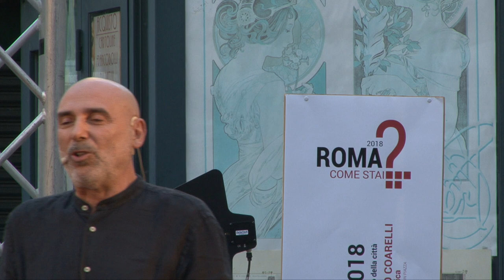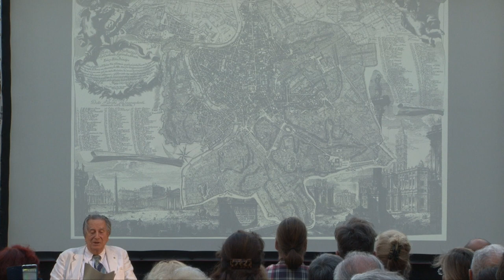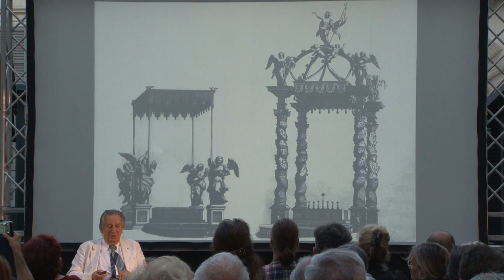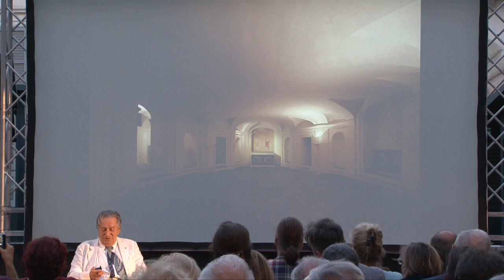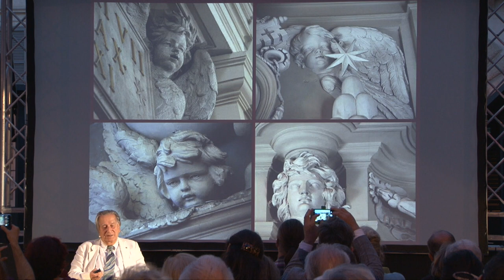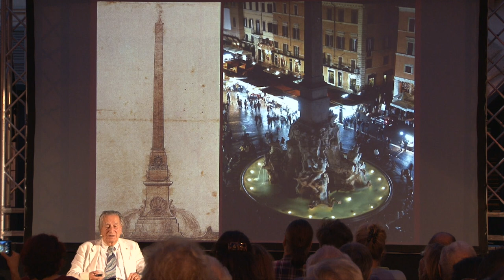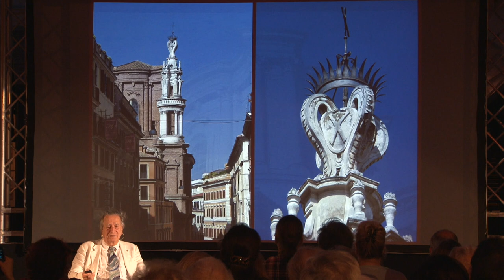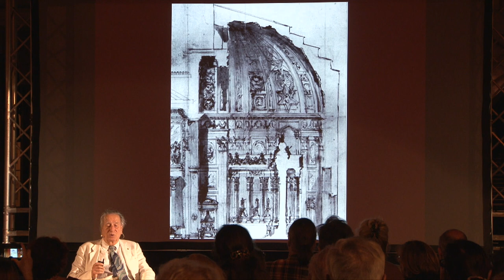Paolo Portoghesi: "Roma Barocca" - ROMA COME STAI? edizione 2018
Paolo Portoghesi: "Roma Barocca"
26 giugno 2018 Piazza Borghese, Roma Secondo appuntamento del forum “ROMA COME STAI?” edizione 2018

Introduzione di:
Orazio Carpenzano, Direttore del Dipartimento di Architettura e Progetto;
Stefano Catucci, responsabile comunicazione DiAP

La seconda edizione del forum “ROMA COME STAI?” promosso dal Dipartimento di Architettura e Progetto della Sapienza, propone tre appuntamenti che mettono a fuoco il rapporto della città con il suo passato, quello più antico e quello più recente. per affrontare il problema più profondo che affligge Roma: la mancanza di una visione del futuro. le lezioni dell’antico, del barocco e del moderno, raccontano l’architettura che fa di Roma una città maestosa, oggi in decadimento. Occorre diffondere la consapevolezza di una cultura del progetto che nella città eterna ha radici profonde, per delineare traiettorie di sviluppo adeguate alla grandezza del suo passato.

organizzazione e cura scientifica:
Orazio Carpenzano | Fabrizio Toppetti | Massimo Zammerini
con Fabio Balducci | Federico Di Cosmo

responsabile comunicazione: Stefano Catucci